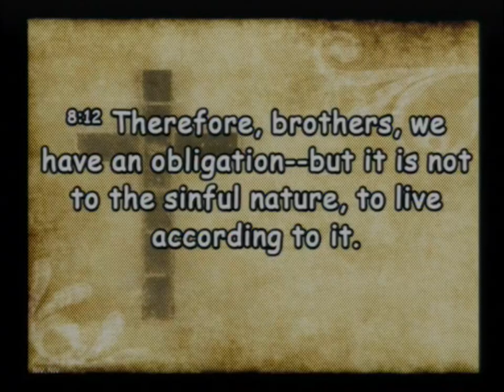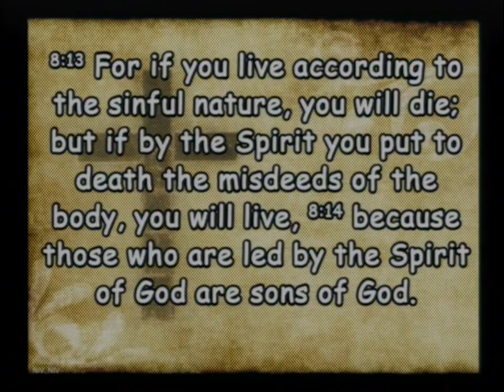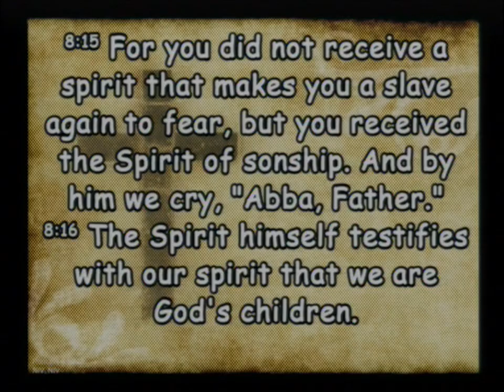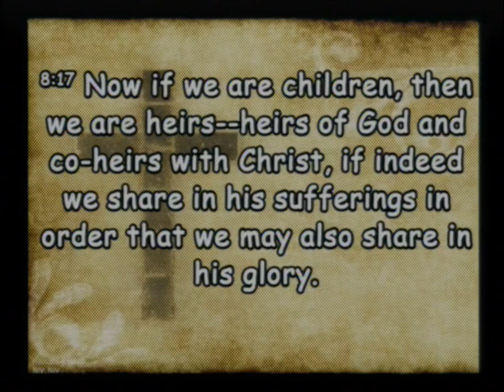20240804 Insignificant Life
Sunday Service - Who wants to live an Insignificant Life?